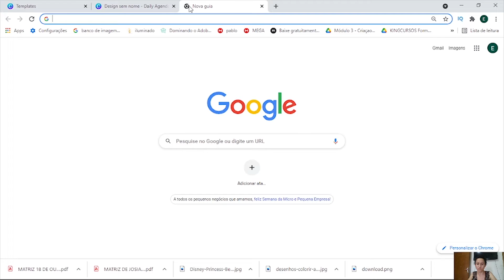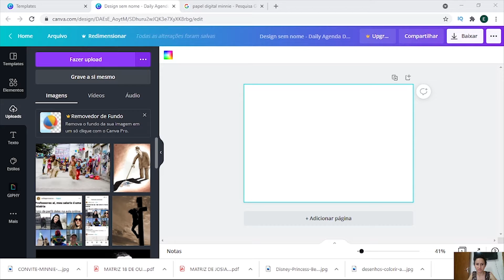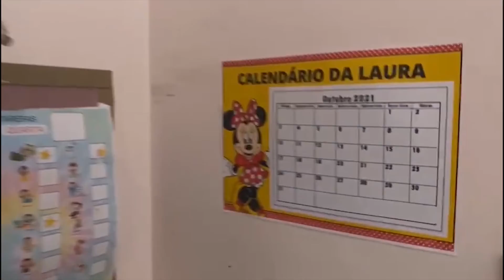COMO FAZER CALENDÁRIO PERSONALIZADO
Hoje nos ensinamos a fazer um calendário personalizado tamanho A4,
Para colar na parede,

Serve como referência para as crianças aprenderem sobre tempo, a fim de reduzir a ansiedade nos pequenos.

Eu sou a Ellen mamãe da Laura sou especialista em criar filhos emocionalmente fortes.

Siga também no meu instagram onde compartilho, todos os dias dicas sobre esse tema!